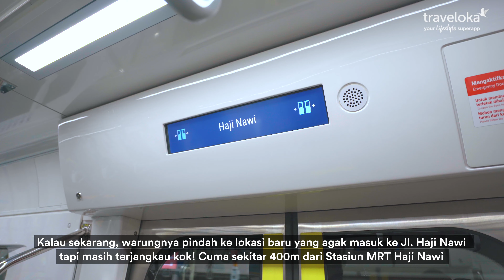Berburu Menu Ramadan Murah dan Enak di Jakarta! Bersama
Guys, yang lagi bingung buat nyari takjil, menu berbuka dan sahur, sini sini! Pas banget nih, di episod kali ini Traveloka bersama HalteMin @darihaltekehalte7873 berhasil nemuin berbagai menu ramadan yang super enak dan murah! Tentunya semua lokasi tempat makannya juga terjangkau oleh transportasi umum ya guys! Nah, buat yang udah kepo langsung aja tonton videonya sampai akhir ya!
Traveloka, your LifestyleSuperapp!